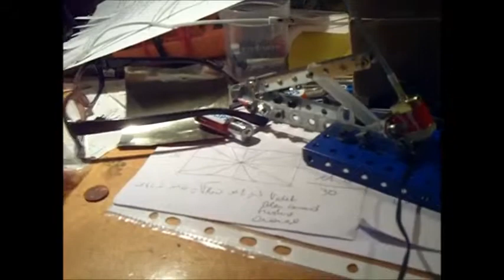verin méccano 1 3 meccano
se vérin permet une action rapide mes pas puissant,  pour cela ils lui faut une alimentation 12 volt.